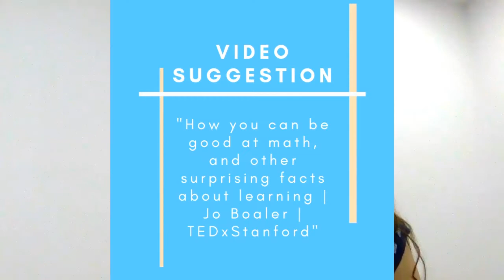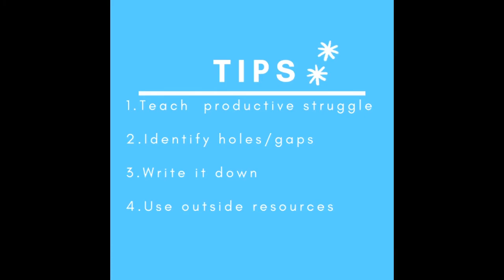Math Tips for Struggling Students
Tip #1: Teach students about productive struggle.
Tip #3: Write it down - encourage students to write down their steps and they work through math problems.
Tip #4: Encourage students to access outside resources to help them learn math topics (for example, other YouTubers, internet resources, textbooks, etc.)
*Favorite math YouTuber: PatrickJMT